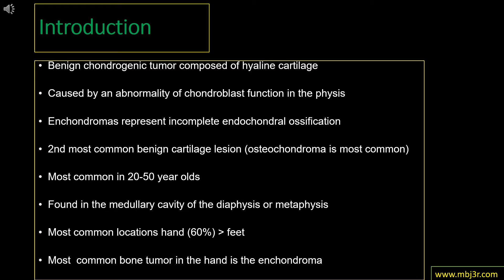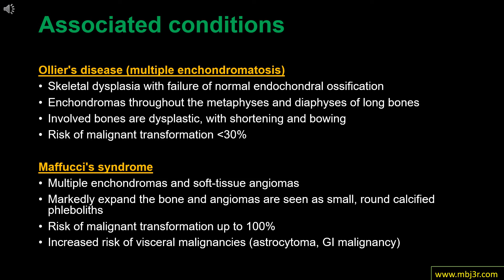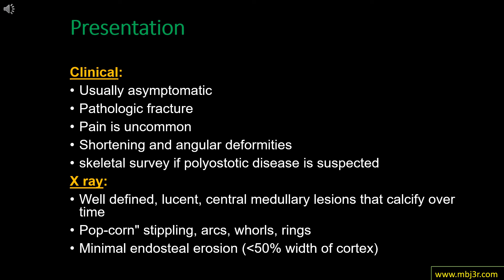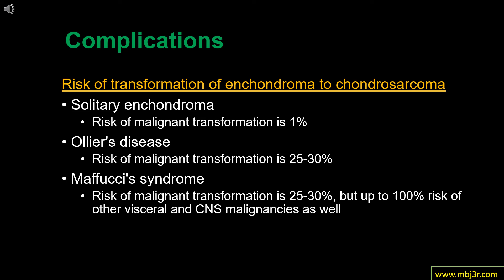Enchondromas. dr mallinath g. manipal hospitals, bangalore.